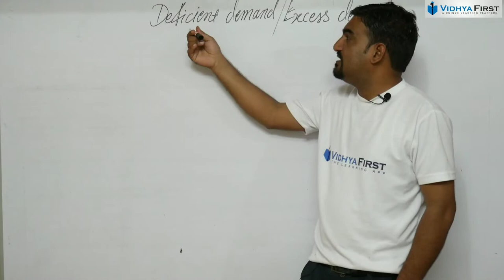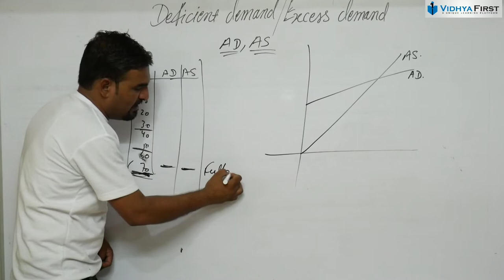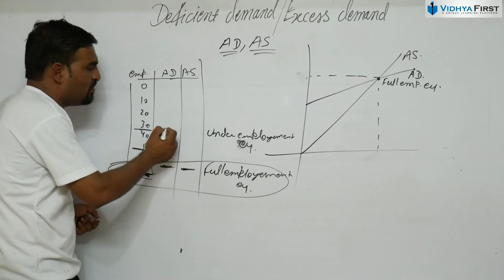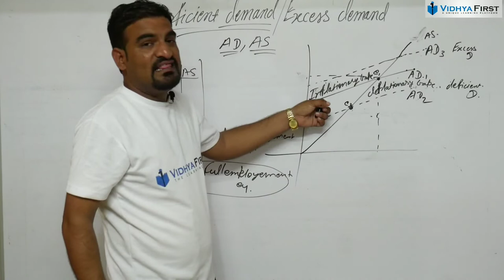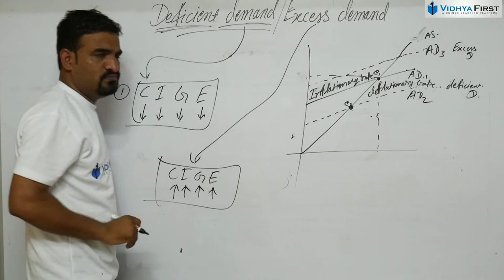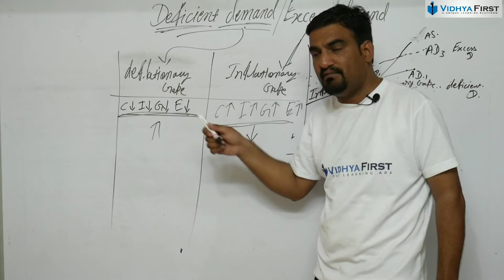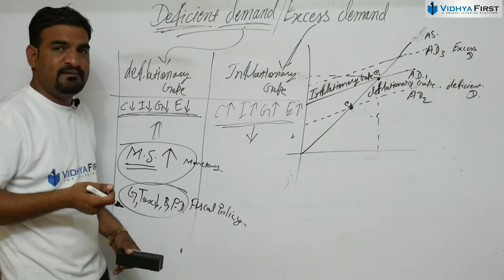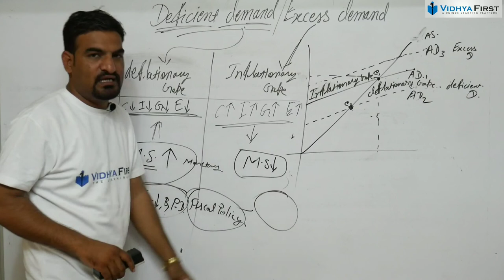#21 Macroeconomics Excess demand | deficient demand | economics Class 12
class 11th commerce class 12th commerce pgt economics accounts business studies economics deficient demand and excess demand/Meaning/Schedule/Curve/Macroeconomics/Class 12/Economics with sk/Vidhyafirst
Consumption function
Saving function
kvs
nvs
PGT economics
Money & Banking/Money/Functions of Money/Limitations of barter exchange/Barter exchange System/macroeconomic class12/NVS/KVS/Economics with sk/Vidhyafirst

About faculty -
Sunil kumawat sir is well known Commerce faculty with experience of 8 years , he is founder of Vidhyafirst online platform for Commerce & competitive exams

About us:
Vidhyafirst channel is designed to help aspirants get ready for Class XI XII commerce and various competitive exams including Bank, SSC, Railways, Insurance, Campus Recruitment and other Govt exams.

Happy learning!
Vihyafirst

full employment equilibrium
underemployment equilibrium
inflationary gape deflationary gap
इन्फ्लेशन डिफ्लेशन
bank
History

विद्या फर्स्ट